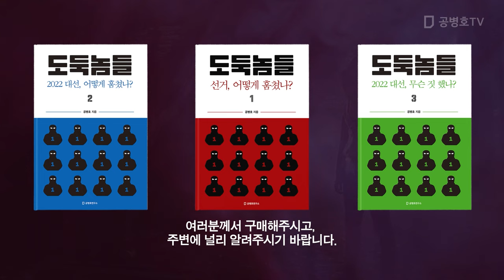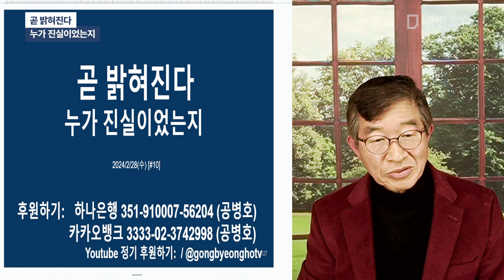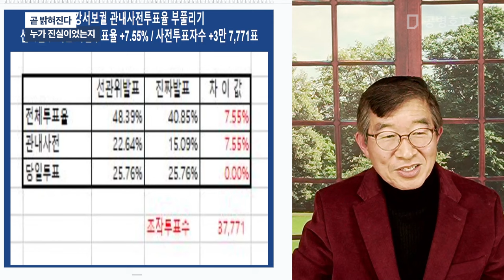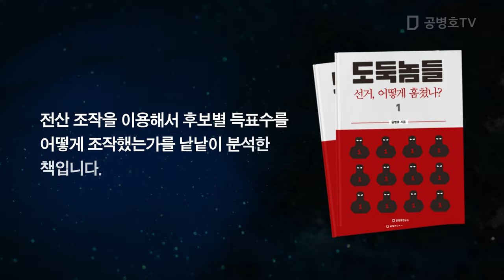곧 밝혀진다 / 누가 진실이었는지 [공병호TV]